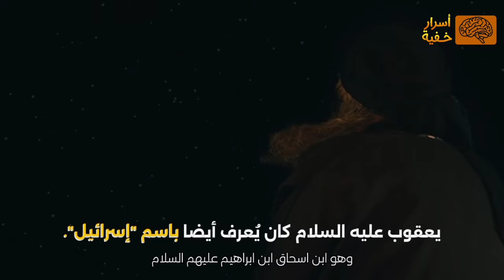تاريخ اليهود العهد القديم | أولاد يعقوب الأسباط | أسرار خفية.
بني إسرائيل عبر التاريخ من عهد النبي يعقوب عليه السلام، إلى ظهور الصهيونية وتأسيس اسرائيل.
يُعَدُّ "بني إسرائيل" من أكثر الشعوب التي ذُكرت في الكتب السماوية؛ حيث أنزل عليهم عددا كبيرا من الأنبياء، وكفروا بهم، وأُطلِق عليهم "أنبياء بني إسرائيل". إن "قصة بني إسرائيل" تتشابك مع العديد من الحوادث التاريخية والدينية.

أبرز الأحداث في تاريخ بني إسرائيل:
 تيه بني إسرائيل.
خروجهم من مصر بقيادة نبي الله موسى عليه السلام،
بني النظير، بني قينقاع، تاريخ اليهود.
احداث وعجائب قصص بني اسرائيل التيه، الشعب اليهودي، أنبياء بني إسرائيل بالتسلسل، الديانة اليهودية وتاريخ اليهود، اليهود في مصر.

ماذا كان يفعل اليهود في أوروبا؟
تاريخ اليهود
اليهود في ألبانيا
يهود أوروبا
كراهية اليهود في الثقافة الأوروبية
حياة اليهود في ألمانيا
من الذي طرد اليهود من اوروبا؟
حارة اليهود في فلسطين
يهود اوروبا
شعب اليهود
محنة يهود أوروبا
اليهود أوكرانيا
طوائف اليهود
محرقة اليهود
تاريخ اليهود
تاريخ اليهود في فلسطين
تاريخ اليهود راغب السرجاني
تاريخ اليهودية
تاريخ اليهود في الخليج
تاريخ اليهود في اوروبا
تاريخ اليهود في اليمن
تاريخ اليهود كامل
تاريخ اليهود في المدينة المنورة
تاريخ اليهود في مصر
تاريخ اليهود
تاريخ اليهودية
تاريخ اليهود كامل
بني اسرائيل
بني اسرائيل في القرآن
بني اسرائيل بدر اللامي
بني اسرائيل لتفسدن في الارض مرتين تفسیر
بني اسرائيل قصص
بني اسرائيل الحلقه الاولى
بني اسرائيل يمان
بني اسرائيل قتلة الانبياء
بني اسرائيل في سورة البقرة
بني اسرائيل والبقره
قصة سيدنا موسى
قصة سيدنا يوسف
قصة سيدنا محمد
قصة سيدنا ابراهيم
قصة سيدنا سليمان
قصة سيدنا يونس
قصة اصحاب الكهف
قصة سيدنا نوح
قصة سيدنا ادم
الحرب العالمية الثالثة
الحرب الثالثة
الحرب العالمية الاولى
الحرب الروسية الاوكرانية اليوم
الحرب العالمية الثانية وهتلر
الحرب العالمية الثانية باختصار
الحرب الباردة
الحرب العالمية الاولى باختصار
الحرب حرب احنا لها عيسى الليث
الحرب العالمية الثانية الدحيح
ستالين وثائقي
ستالينغراد
ستالین
ستالين الارهاب الاحمر
ستالينغراد (فیلم) (2013) مترجم
ستالين الدحيح
ستالين السادس
ستالين سيد الحرب
ستالينغراد القناص الروسي
ستالين الحرب العالمية الثانية
محاكم التفتيش
محاكم التفتيش في الاندلس
محاكم التفتيش في الاندلس وثائقي
محاكم التفتيش في العصور الوسطى
محاكم التفتيش في الاندلس طارق السويدان
محاكم التفتيش الاندلس
محاكم التفتيش في إسبانيا
محاكم التفتيش وثائقي
محاكم التفتيش السلفية
محاكم التفتيش في اوروبا
محاكم التفتيش الاسلامية
العصور الوسطى
العصور الوسطى
العصور الوسطى في اوروبا
العصور الوسطى عند المسلمين
العصور الوسطى وثائقي
العصور الوسطى الدحيح
العصور الوسطى في فرنسا
العصور الوسطى المظلمة
العصور الوسطى ومحاكم التفتيش
العصور الوسطى عند العرب
العصور الوسطى.. كيف عاشت أوربا بهذا
العصر المظلم؟ الجزء الثاني
هتلر
هتلر الحرب العالمية الثانية
هتلريه اغنيه
هتلر الدحيح
هتلر الدحيح
هتلر ناشيونال جيوغرافيك ابو ظبي
هتلر موسیقی
هتلر دبکه
هتلر فیلم
هتلر الحرب العالمية الثانية وثائقي
تاريخ اليهود في أوروبا PDF
اضطهاد اليهود عبر التاريخ
تاريخ طرد اليهود
أرض اليهود الأصلية
طرد اليهود من إسبانيا
سبب اضطهاد اليهود
لماذا لم يكن لليهود دولة عبر تاريخهم الطويل
أنواع اليهود في إسرائيل
عدد اليهود في أوروبا قبل الحرب العالمية الثانية
يهود أوروبا الشرقية
لماذا شتت الله اليهود
ترحيل اليهود
قناة أسرار خفية
تاريخ بني إسرائيل
السيرة النبوي
قصص القرآن
قصص دينية
قصص الانبياء
قصص اسلامية
بني اسرائيل
بني اسرائيل في القران,
بني اسرائيل قصص,
قصص الشعوب,
قصص الأنبياء,
قصص,
تاريخ,
تاريخ الاسلام,
تاريخستان,
وثائقي,
وثائقيات,
وثائقي تاريخي,
تاريخ اليهود,
قصص القرآن كاملة,
قصص القران الكريم,
قصص من القران,
قصص الأنبياء في القرآن,
قصص فى القران,
سلسلة عالم الملكوت
اليهود في أوروبا
اليهود في اوكرانيا
ایهود اولمرت
اضطهاد اليهود في اوروبا
تاريخ اليهود في أوروبا
نسبة اليهود في اوكرانيا
عدد اليهود في اوكرانيا
شوارع اليهود في اوروبا
حارة اليهود في اوروبا
وثائقي
وثائقي
وثائقيات
وثائقي ناشيونال جيوغرافيك
وثائقي الجزيرة
وثائقي مسموع
وثائقية أحداث وحقائق روايات
وثائقي جرائم القتل
وثائقي ريسبكت
وثائقي تاريخي